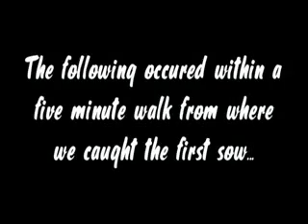Dog&Knife Boar Hunting Hawaii, Part-2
Here's a hunt on the big island of Hawaii hunting wild boar with dog and knife. We caught two pigs on this trip, both healthy sows. This one weighed around 200 pounds. The one in part-1 of this hunt went about 130 pounds.  Both good meat pigs, healthy with lots of fat.  We hiked about 8 miles this day (4 miles in 4 miles out). Filmed by Nic Barca.  (more)